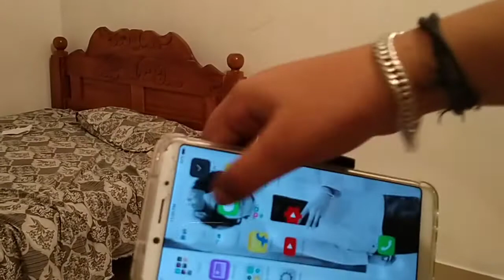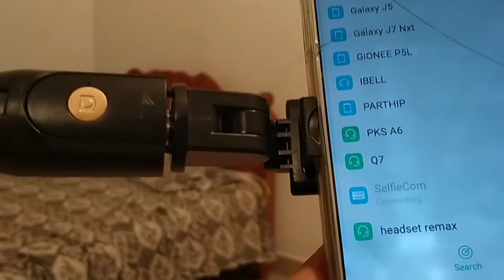selfie + tripod unboxing in malayalam pavan vlog